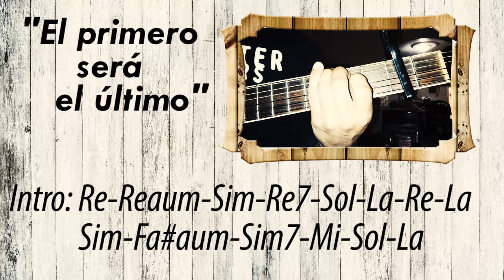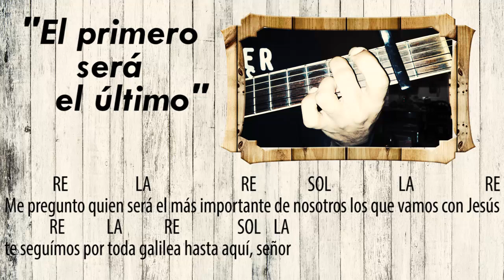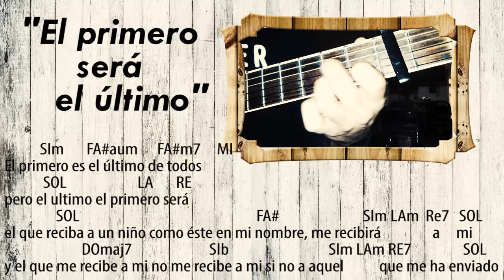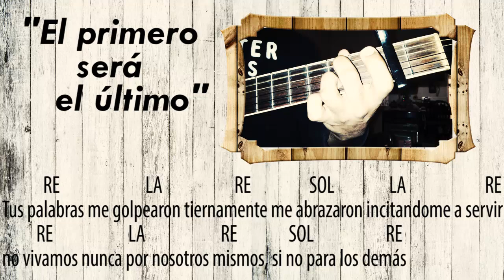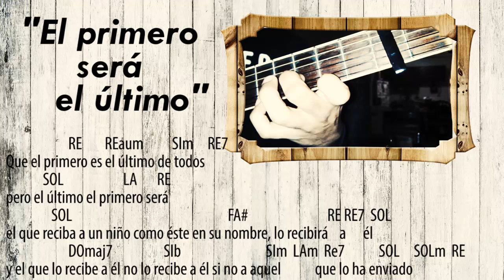El primero será el último | Canto católico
Un canto que escribí para conmemorar el pasaje en el que se nos explica nuestro servicio hacia los demás.